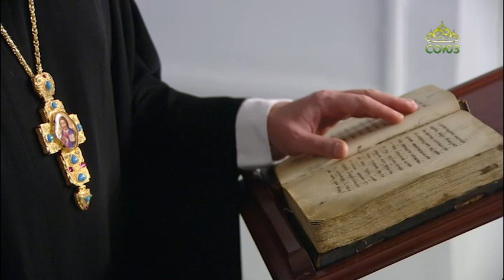Церковный календарь. 2 февраля 2022. Исповедник Евфимий (Кереселидзе), игумен